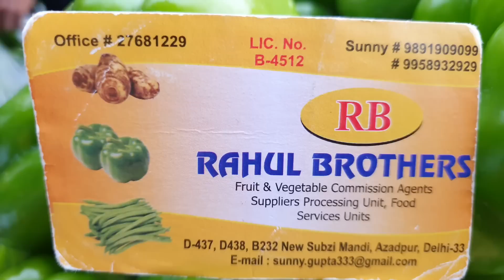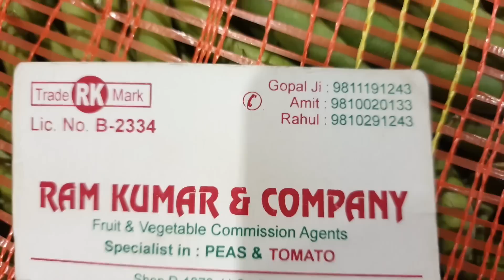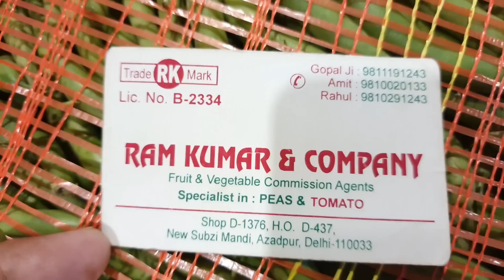June 22, 2023 दिल्ली सभी सब्जियों के होलसेल भाव today vegetables market price delhi fruit market